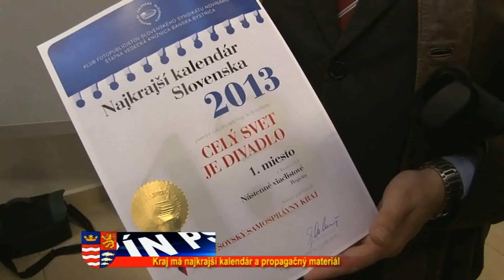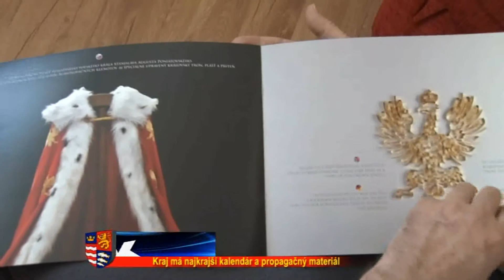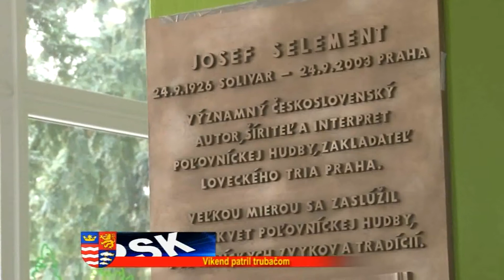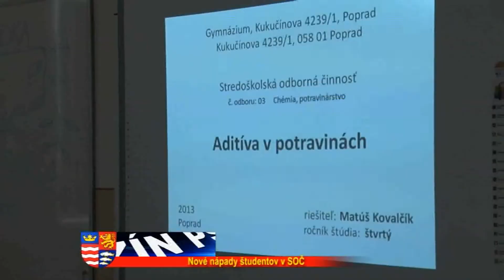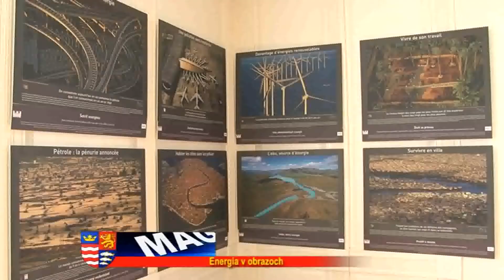Magazín PSK - apríl 2013